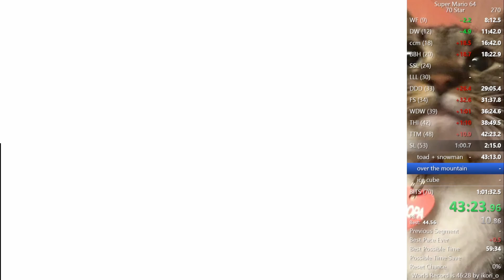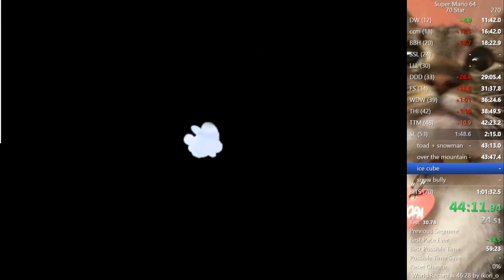SM64 70 star PB 1:00:11